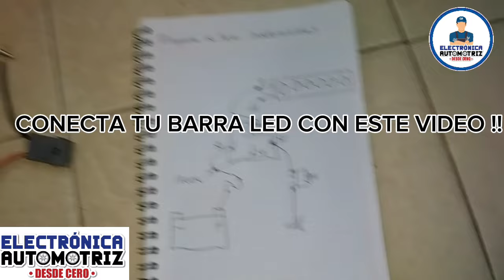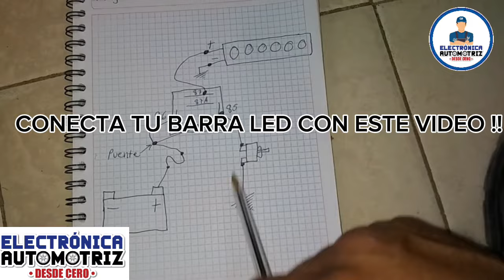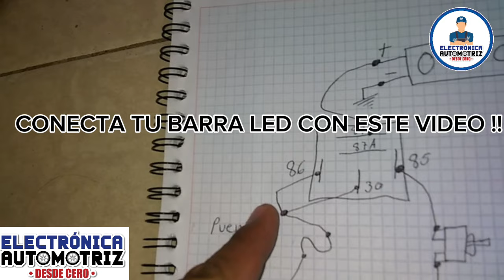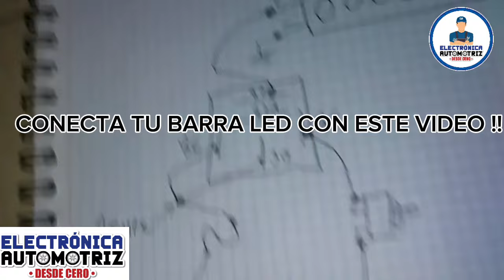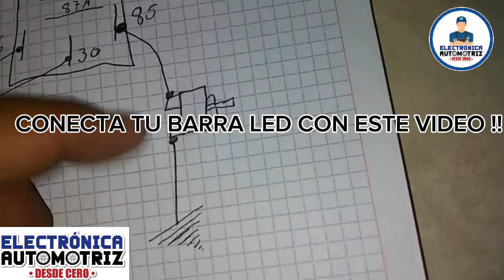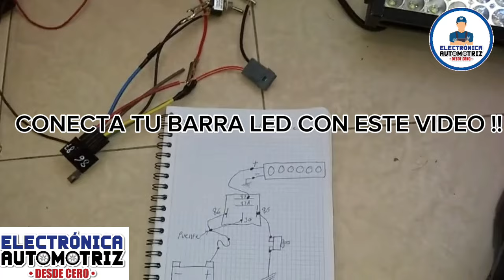CONECTA TU BARRA LED FÁCILMENTE !!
En este video te enseño a conectar una barra led